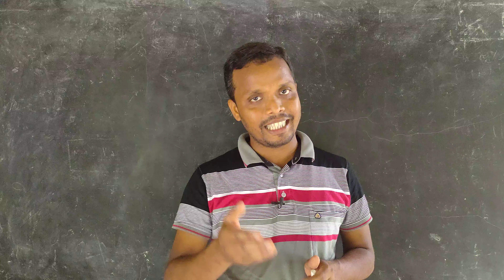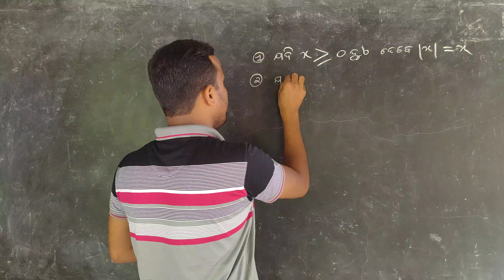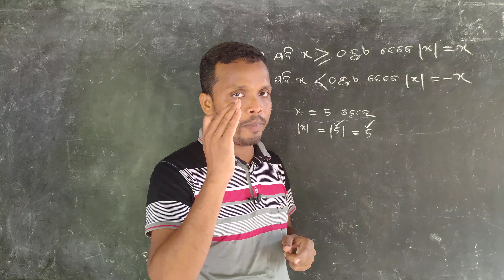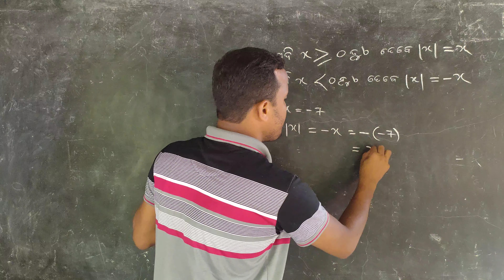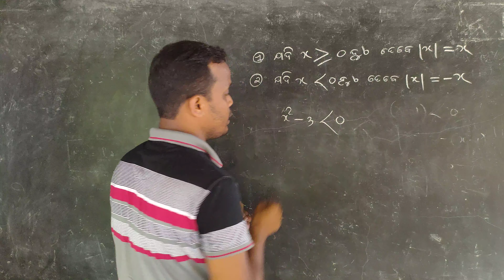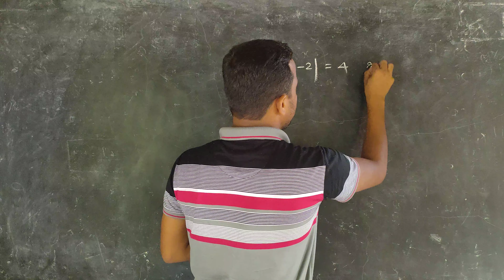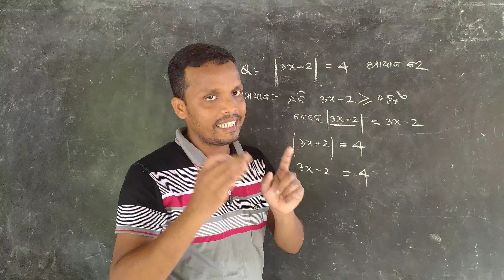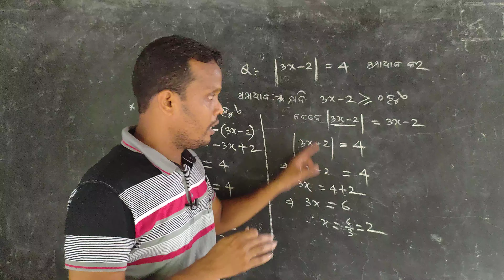ସମୀକରଣ ସମାଧାନ|| ବାସ୍ତବ ସଂଖ୍ୟା || Video-83